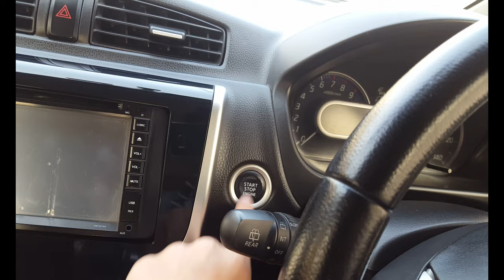"COLLEGE KA LAST DAY HO TO AESA" - AIR POLICE STOPPED IT - ARMUGHALVLOGS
HEAVY SHYSHTEM!!!
We actually started throwing colours here and there on the cantonment (government property) and led a RALLY xD. In the end, well the air force police paid us a visit :D.
FAREWELL FAZAIA COLLEGE! WE HAD UPS AND DOWNS. BUT YOUR PLACE IN OUR HEART WILL NEVER SUBSIDE.

*Special thanks to the boys who brought the colours* :)